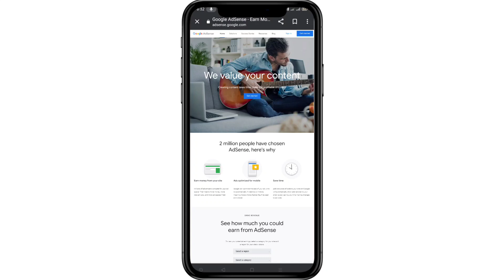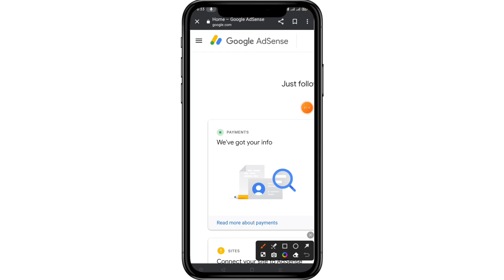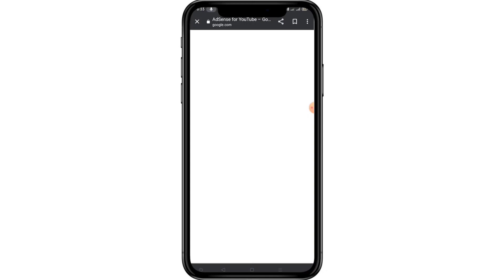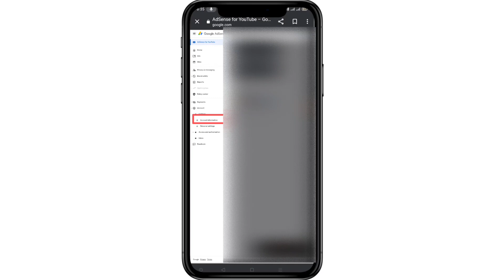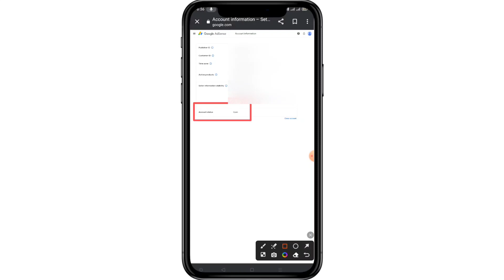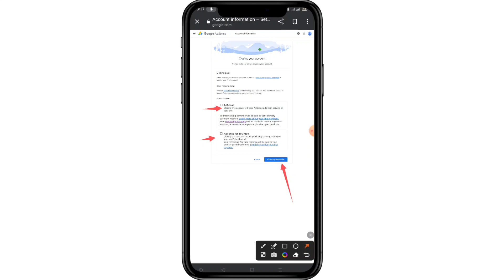Check AdSense Account Status | How To Close Google Adsense Account | AdSense YouTube Payments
I will upload videos about TECHNOLOGY (UNBOXING, TECHNOLOGY RELATED HELPFUL VIDEOS AND MANY MORE) And YouTube Tips & Tricks (Information About YouTube, Updates, etc.)